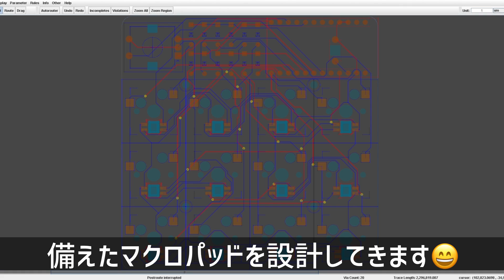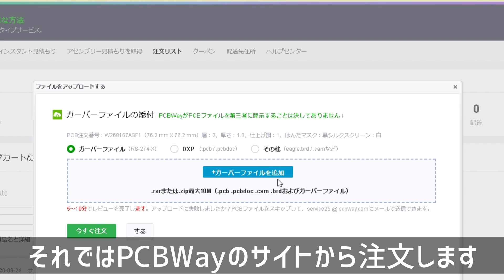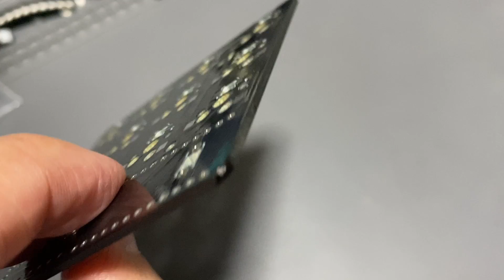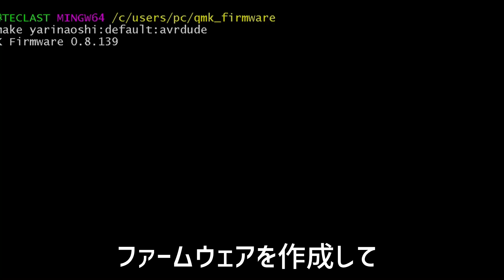【自作キーボード】自分でデザインしたマクロパッドを作ってみた | I made a macro pad that I designed myself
欲しかったコンパクトなマクロパッドを自分で設計・組み立てをしてみました。
こだわったポイントは三つで、①コンパクトであること、②LEDで光ること、③パーツを少なくしてコストを抑えること です。
満足いく仕上がりになったので、今後もキーボードの傍に置いて撮影にも登場してもらおうと思います！
また、自作キーボードに入門したばかりの初心者の方にも作り方を知ってもらえる動画にしました！

PCBWayのサポートにより基板を製造しました

I designed and assembled the compact macro pad I wanted.
There are three points that we were particular about: (1) compactness, (2) lighting with LEDs, and (3) reducing costs by reducing the number of parts.
I'm satisfied with the result, so I'd like to keep it near the keyboard and have it appear in the shooting!